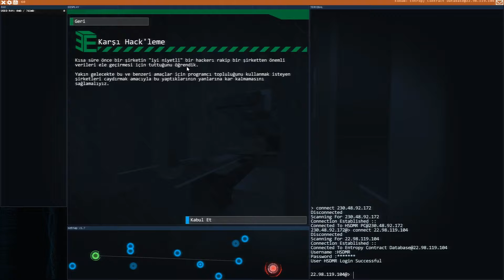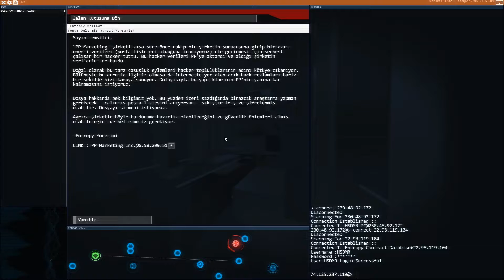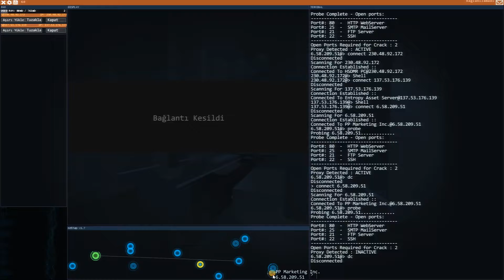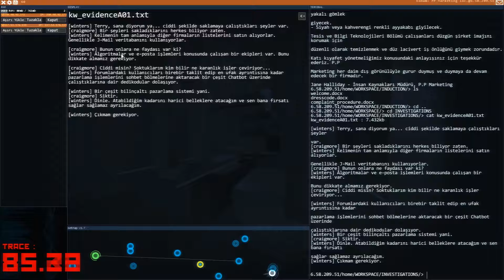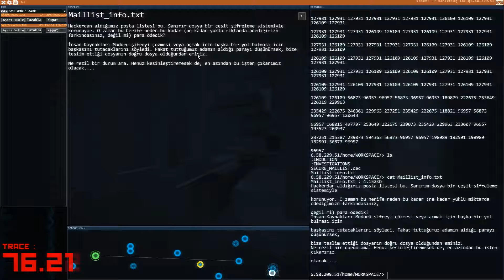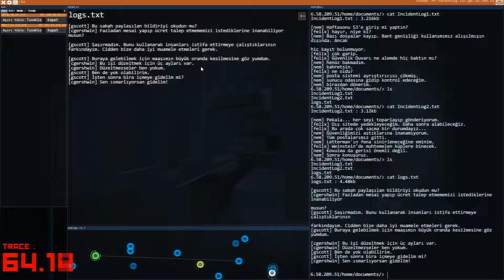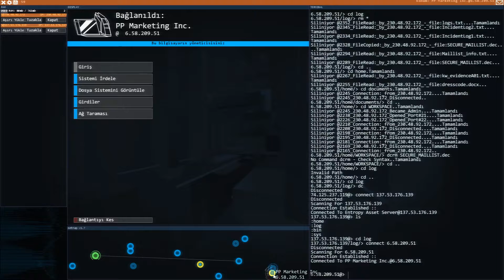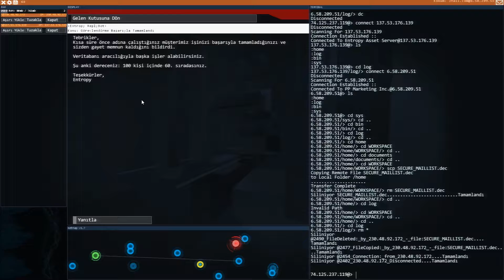Hacknet 3. Bölüm - Karşı Hack'leme Görevi (TÜRKÇE)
Hacknet oyununun bu bölümünde (Karşı Hack'leme) görevini oynuyoruz.
İyi eğlenceler iyi oyunlar.